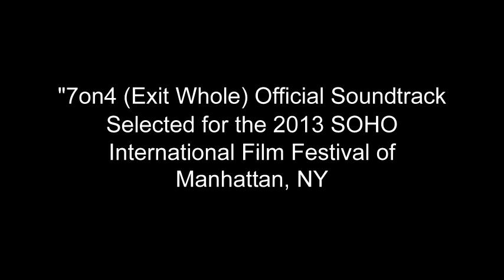MATTEO FRABONI QUINTET - 7on4 (Exit Whole)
The Original Soundtrack of Matteo Fraboni Quintet "This Is My Music" (VVJ/EMI)  Selected for the SOHO International Film Festival of Manhattan, NY